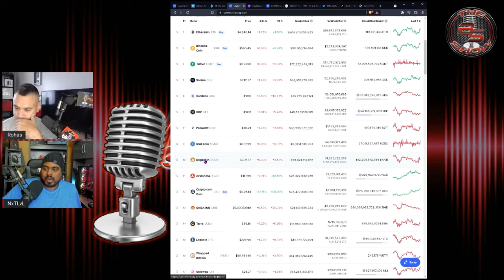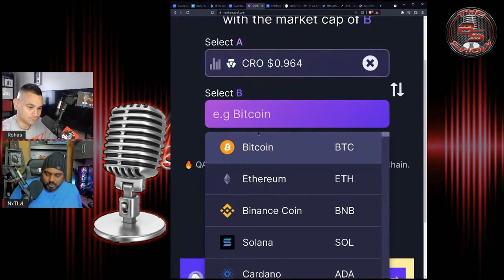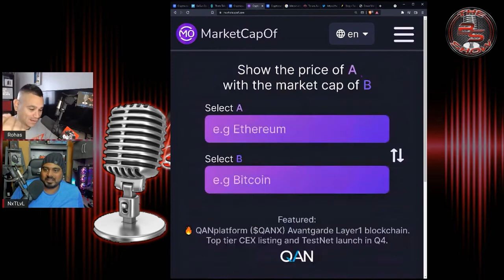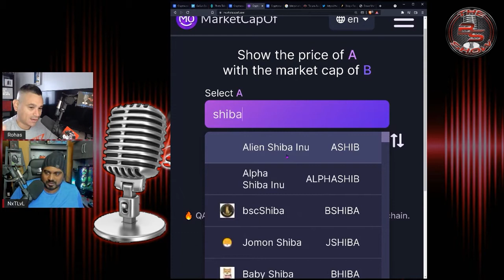CRO Crypto What Would it be worth if it was worth More than Bitcoin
Beyond The Streams provides several tech and media related reviews, topics and or opinion. This does not makes us a Subject Matter Expert, it is based on research and our sole opinion. Enjoy the show.